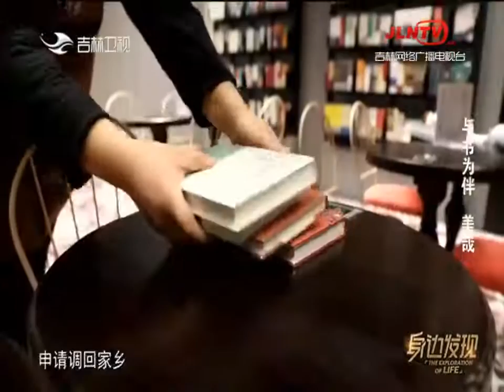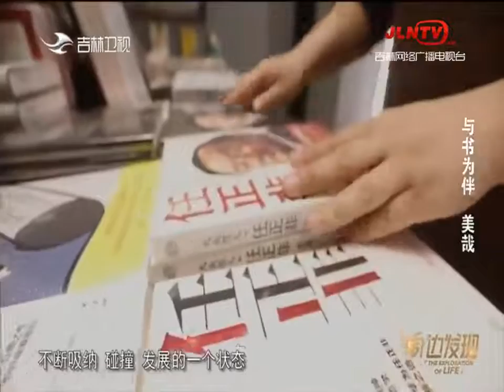身边发现 20210424：与书为伴 美哉